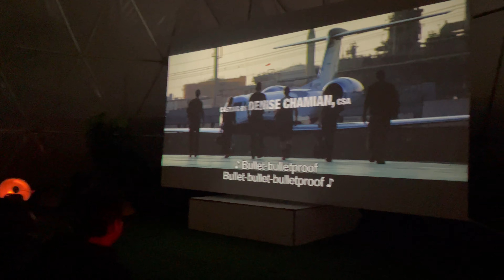MOVIE NIGHT | GROUP # 11 (MBBS) | ATSMU | PRE GRADUATION VIBES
SO last night there was movie night so we booked the private hall for the movie we enjoyed a lot hope you will also enjoy am trying to keep my vlog short so every one can see our pre graduating vibes so there are coming some other celebration also i will try to show you everything